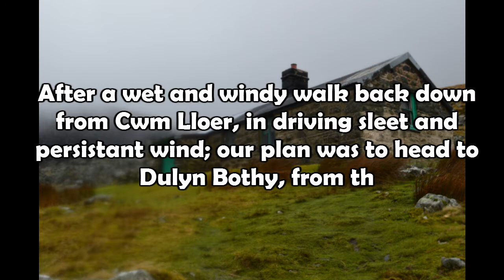A Night at Dulyn Bothy (Wild Camping: Carneddau Part 2.)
This is the second part of our weekend in Snowdonia. After a firt night spent wild camping at Cwm Lloer, the walk back out and then to Llyn Dulyn was tough. Constant battering winds and heavy rain/sleet meant that by the time we arrived at Dulyn Bothy, we were very much worse for wear!